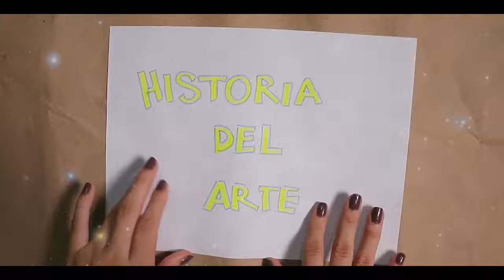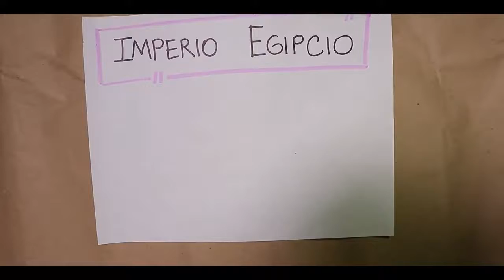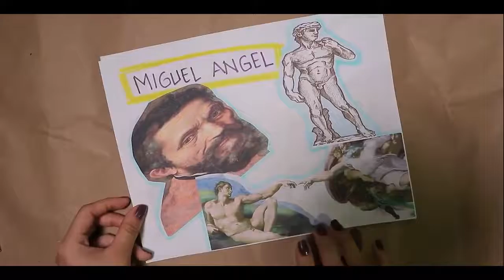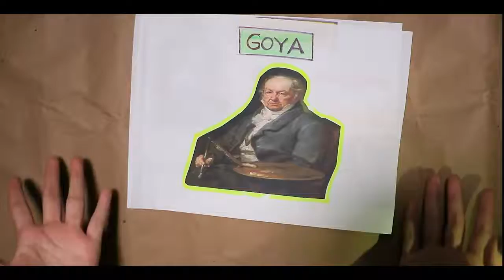Conmemoración del Día Internacional del Arte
En conmemoración al Día Mundial del Arte, la artista girardoteña, Consuelo Montejo, nos presenta la ilustración de los hechos más importantes de esta disciplina y el análisis de su desarrollo y evolución a lo largo de la historia de la humanidad.